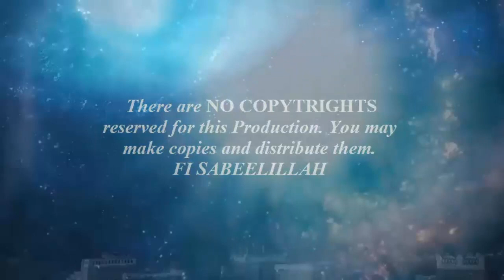Tafseer e Quran Lecture - Sura Baqra verse 124 to 125 - 06-Jan-2010 (P.2)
His Excellency, Mufakir-E-Islam Dr. Pir Syed Abdul Qadir Jilani’s Tafseer e Quran Lecture - Sura Baqra verse 124 to 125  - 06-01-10 (P.2)